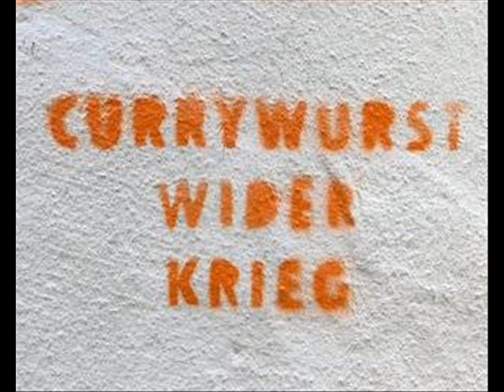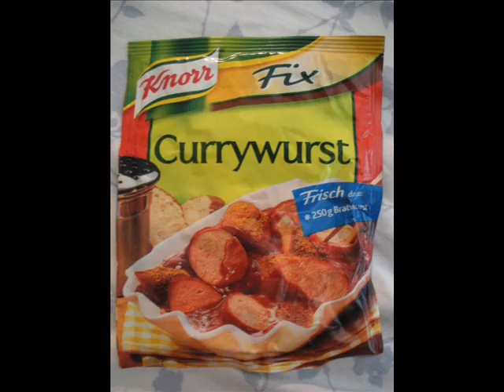Currywurst-Projekt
What is a Currywurst?